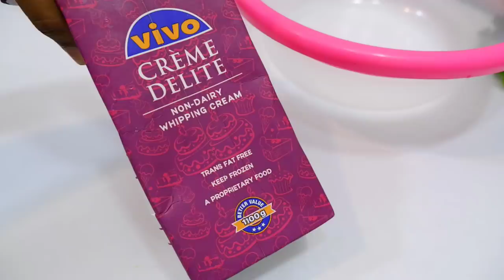എളുപ്പമുള്ള barbie cake..😋, ഓവൻ, പാൽ ഇല്ല. cake decorating!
Today i will share with you lock down barbie cake no oven, milk.
you need to prepare:
egg 8
sugar 1 cup
vanilla essense 1 tsp
melted butter/oil 6 tbsp
cornflour 1/4 cup ( if you dont have milk powder and cornflour, you can use 1/2 cup maida)
എല്ലാവർക്കും ഹലോ, സുമിസ് ഫുഡ് വ്ലോഗിലേക്ക് സ്വാഗതം. പാചകം ചെയ്യുന്നതും ഭക്ഷണം ഇഷ്ടപ്പെടുന്നതും ഞാൻ ശരിക്കും ആസ്വദിക്കുന്നു. ഞാൻ ഒരു പ്രോ അല്ല, പക്ഷെ ഒരു ഹോബിയായി ബേക്കിംഗ് ഇഷ്ടപ്പെടുന്നു.  അടുത്തതായി ഞാൻ എന്തുതരം ട്രീറ്റാണ് നിങ്ങൾ ആഗ്രഹിക്കുന്നതെന്ന് ദയവായി എന്നെ അറിയിക്കുക.  എല്ലാവരുടെയും ജീവിതം മികച്ചതും മികച്ചതുമായി മാറുമെന്ന് ഞാൻ പ്രതീക്ഷിക്കുന്നു.  ഭക്ഷണം ഇഷ്ടപ്പെടുന്ന സുഹൃത്തുക്കൾക്ക് സബ്സ്ക്രൈബ് ചെയ്യാൻ കഴിയും!

നിങ്ങൾക്ക് എന്റെ വീഡിയോകൾ ഇഷ്ടമാണെങ്കിൽ സബ്‌സ്‌ക്രൈബ് ചെയ്യുക YouTube- ലെ സുമിസ് വ്ലോഗ് ചാനൽ:
അറിയിപ്പിനായി ചെറിയ മണി ഓണാക്കുക🔔, ഒപ്പം സുമിസ് വീഡിയോസ് കാണുന്ന ആദ്യത്തെയാളാകൂ~